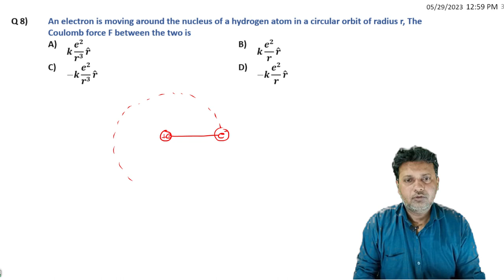8 Electric Charge and Fields Tricky question, Level 1 Test 3 by Siddiqui Sir